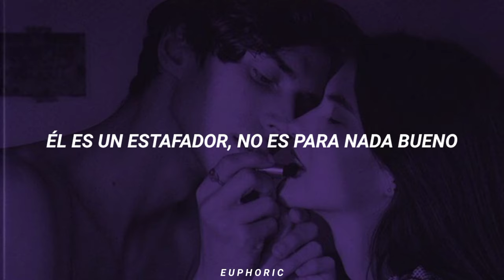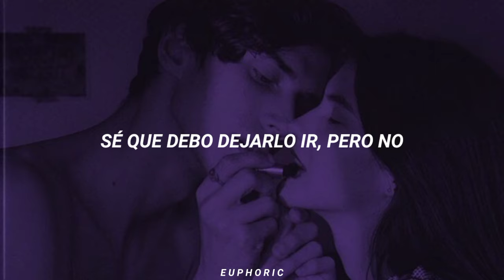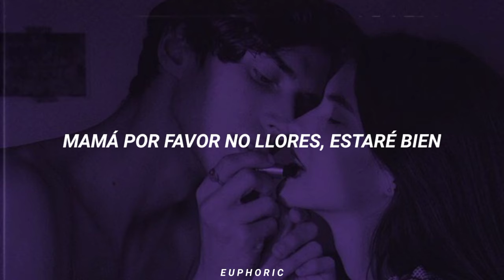Si leíste Damián, de ley tienes que saber está canción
Si la gustó este video, no se olviden de darle me gusta, comentar y compartirlo, se los agradecería muchísimo 🖤✨.

// Criminal - Britney Spears / Sub. Español
// Criminal - Britney Spears / Español
// Criminal - Britney Spears / Subtitulado
// Criminal - Britney Spears/ Letra